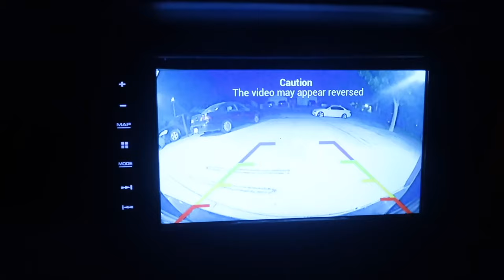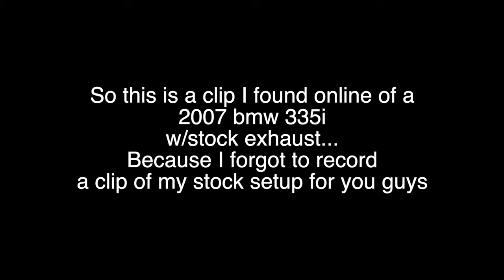CATLESS DOWNPIPE 335I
bmw 335i/e92 get's VRSF catless downpipes..

2007 bmw 335i
mods list:
vrsf downpipes
vrsf chargepipe
hks bov
arm intercooler
arm dual cone intakes

soon mhd stage 2+ tune

road to 500hp